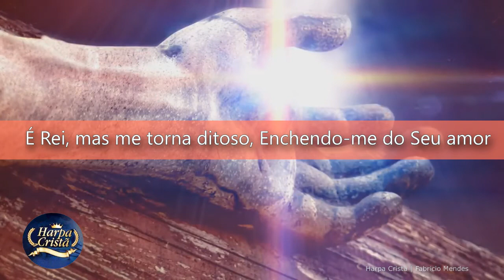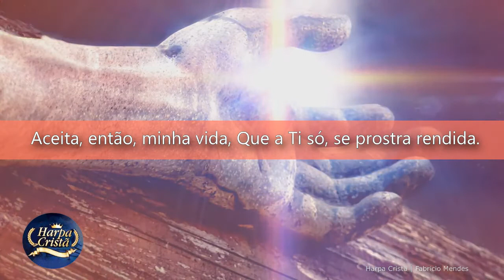Harpa Cristã Hino 410 Playback + Legenda